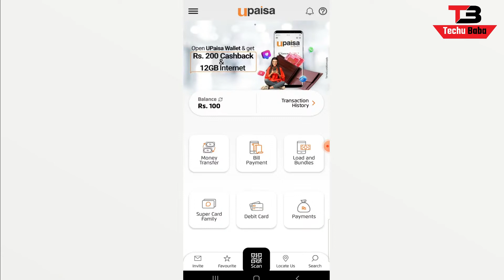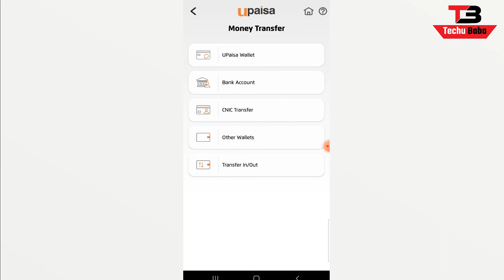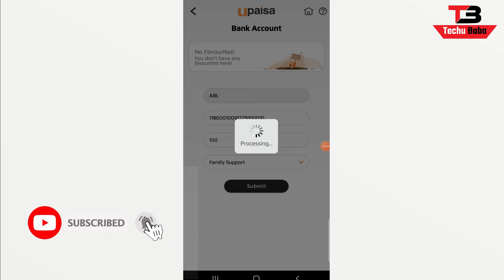How to Send Money from Upaisa to Allied Account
How to Send Money from Upaisa to Allied Bank.How to transfer money from upaisa to allied bank account.Now you can transfer your funds from your upaisa wallet to abl bank very easily .

Quries
How to Send Money from Upaisa to Allied Bank
How to Transfer Money from Upaisa to Allied Bank
How to Send Money from Upaisa to ABL
How to Send Money from Upaisa account to Allied Bank account
Upaisa to Bank Money Transfer

Tutorials